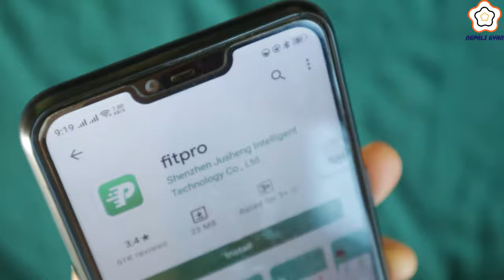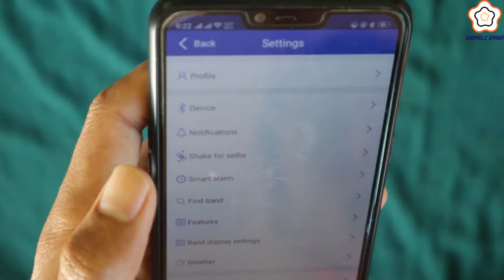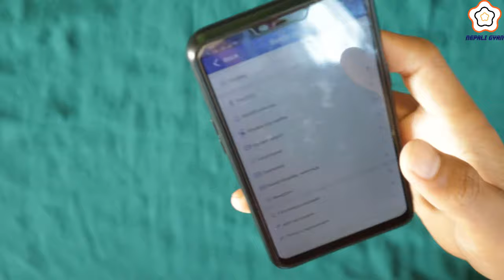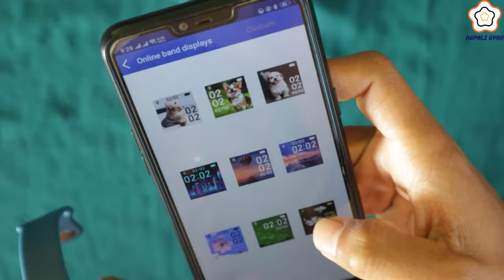Smart Watch Connect to Android Mobile | How to Connect Smart Watch to Phone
Today, we learn about unboxing and connection setup smart bluetooth bracelet/band/watch with android mobile phone easily in nepali. Yas video ma smart bluetooth bracelet/band/watch phone ma connect garne tarika.

Queries Solved:
1. how to connect smartwatch to phone.
2. smart watch connect to android.
3. smart watch connect to mobile.
4. how to use smart watch.
5. how to connect smart watch in mobile.
6. how to connection setup of smart bluetooth watch/band/bracelet with mobile phone.
7. smart bluetooth bracelet/band/watch set up connection with phone.
8.  smart bluetooth bracelet/band/watch time setup and connection with mobile phone.

Here, I tutor about Tech-YouTube support, Tech-YouTube help, Tech-YouTube tutorial in Nepali. I hope you like it.

My Gears:
Canon M50 Camera Bundle
Powershot A2500
Boya M1 Mic
Condenser Mic
Neweer Power Supply
Gorilla Tripod

Caution
*** NepaliGyan - nepaligyan is solo authorized to upload this video. Uses of this video on other channels is strictly prohibited, if found then, proper action will be taken. (Embedding to the websites is allowed)